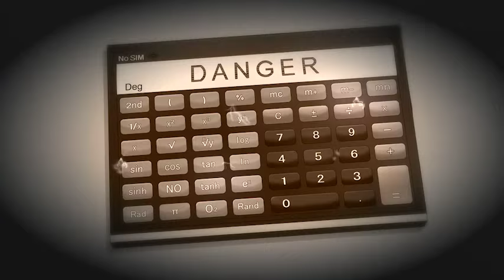VIRUS ATTACK | Revelations | Full Episode 5 | Cartoon Series For Kids | English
Hundreds of years ago, the inhabitants of a pacific town where kidnapped by a supreme and evil mind to be transported to planets used as incubation machines, where they would be mutated into monstrous viruses in order to conquer the Earth. Today, the Earth is sick, pollution and human beings have allowed viruses to arrive and spread. Each virus has different characteristics and super powers: they transform themselves, they multiply, they mutate and they fuse to become more powerful. However, they still keep a piece of humanity which sometimes prevails. The clamorous finding of a genial scientist, allow five guys to have a special DNA to become anti-virus. The only one condition to allow transformation is that they get in physical contact with the viruses. With their agility, bravery, cleverness and their super powers, they will save the world.